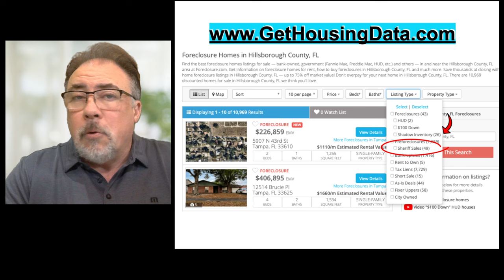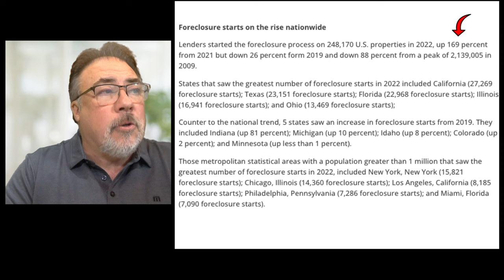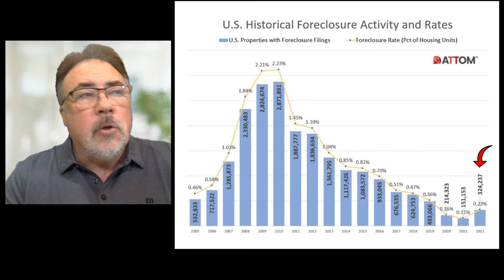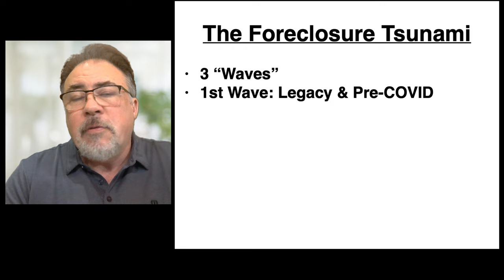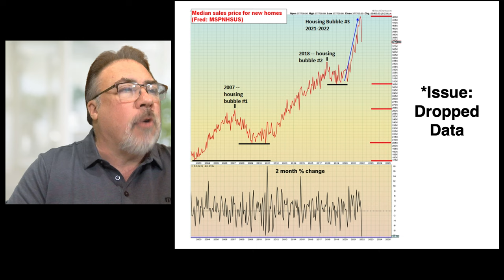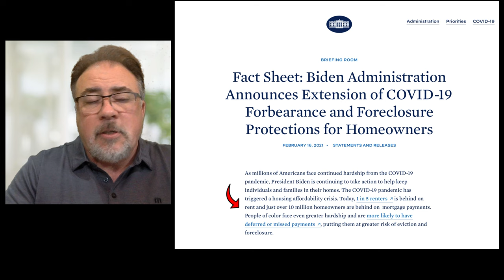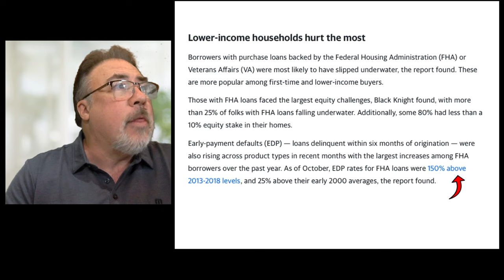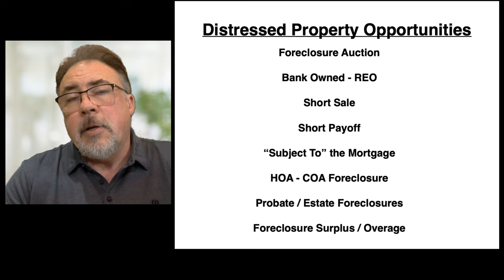Will 2023 Be the Year of the Foreclosures ? Starts Up 169% in 2022 - Housing Bubble 2.0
As we enter into 2023, we are fully aware that the Housing Market is experiencing a correction. Queue the Foreclosures, that should push the Housing Market into Crash territory. The volume and impact of the next Foreclosure waves have been downplayed by the Media and other Real Estate and Mortgage related players as they continue to control the Housing Narrative and manipulate the Housing Market. How do you think it will all play out? Will the backlog and volume of Foreclosures have a significant impact on our Market?

Today is January 19th 2023 and Randy will discuss the following topics:

Will 2023 Be the Year of the Foreclosures ?
Year End 2022 Foreclosure Activity Summary

** Additional Medium **